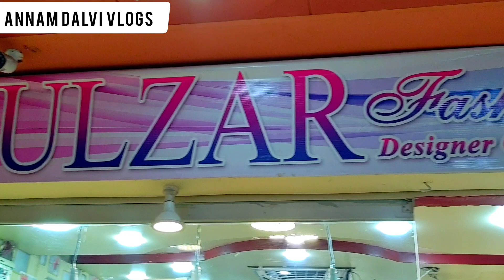Gulzar Fashion Dresses | Stitch Beautiful Dresses |@annamdalvi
Gulzar Fashion Dresses

Address: Shop no. F-52 , Al Madni Mall, Hyderi. Karachi.

In case of any loss or grievances of the viewer, the channel is not responsible for any such matter. The sole intent of the  channel is not to provide only market shop information. The channel does not take any responsibility for the business between the viewer and the seller.
Thank you for your support. Regards

Commercial Ads
Collaboration &
PR Pakages
 اپنے کاروبار اور دوکان کی ویڈیو بنوانے کے لیے اس نمبر پر رابطہ کریں اور واٹس اپ کریں۔
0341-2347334